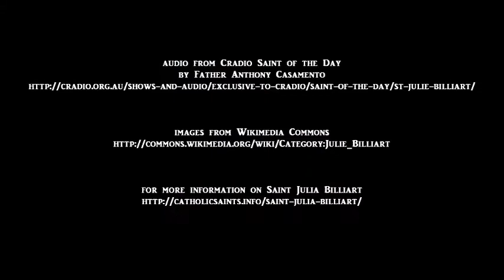Cradio Saint of the Day: Saint Julie Billiart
for more information on Saint Julia Billiart